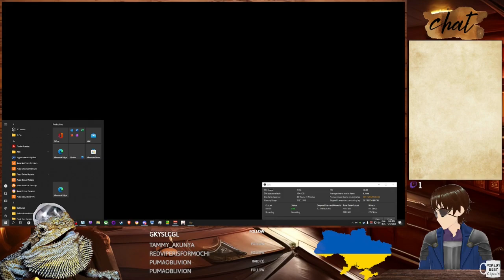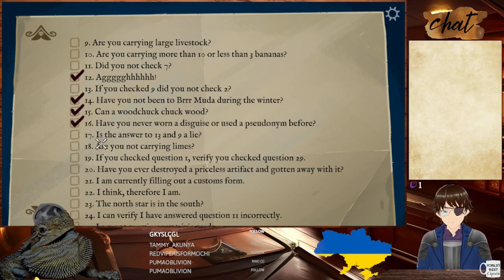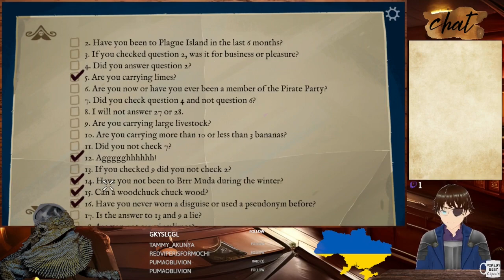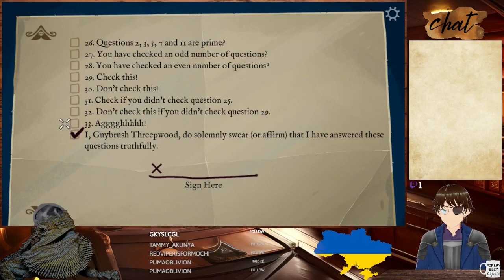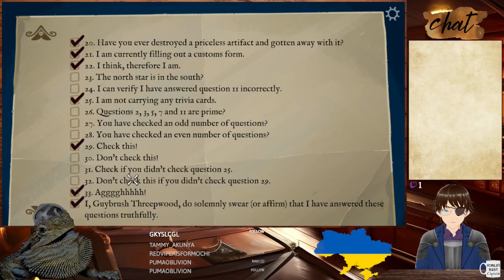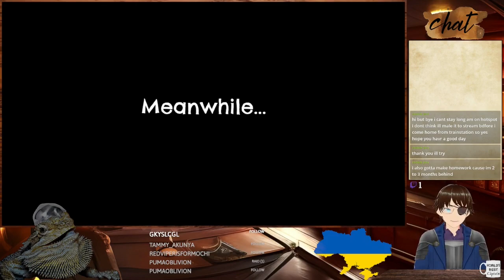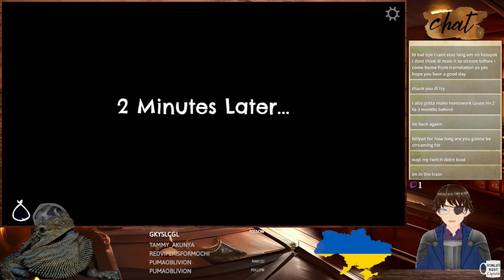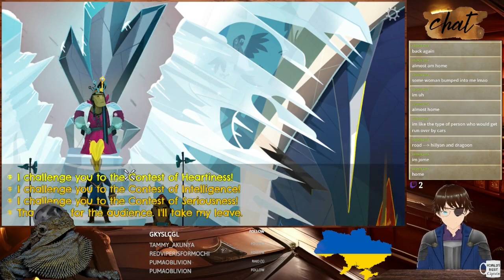Return to Monkey Island #4